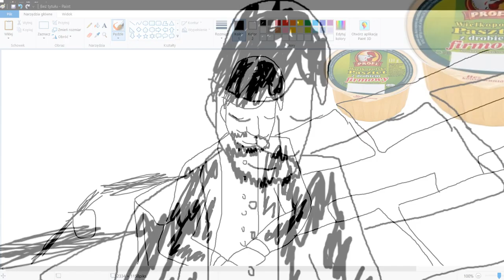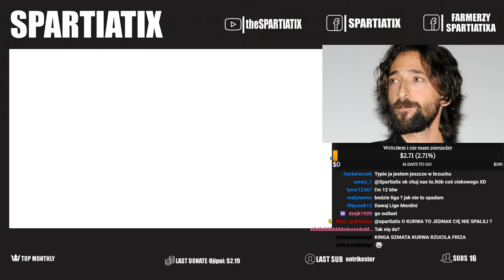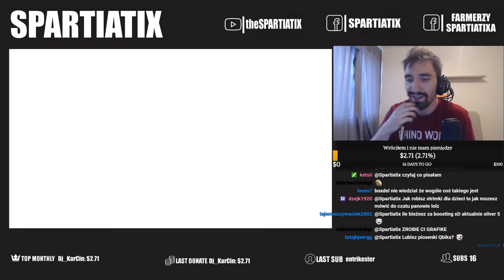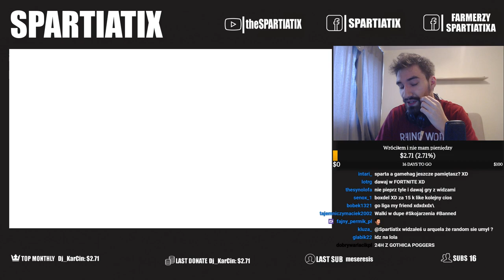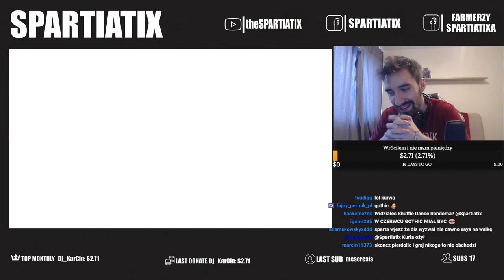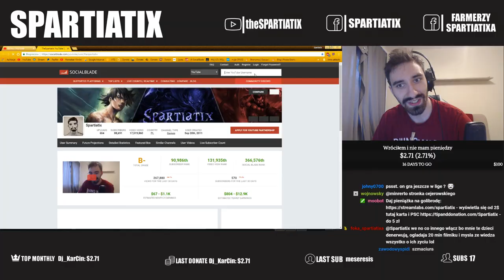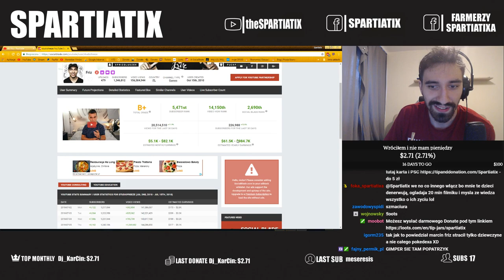POWRÓT, NOWE MIESZKANIE, KINGA I FRIZ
Wróciłem bo skończyły mi się pieniądze a w maku trzeba wykształcenie wyższe